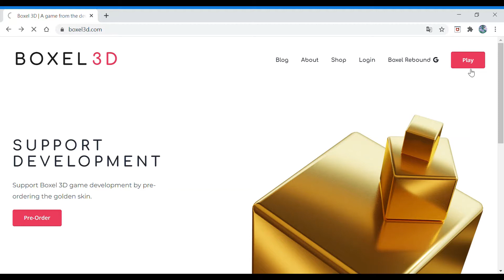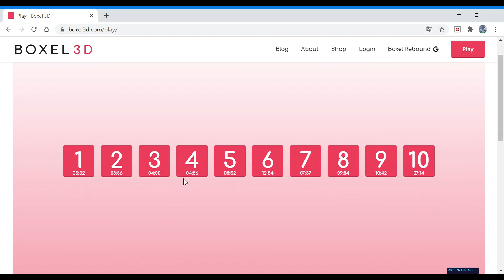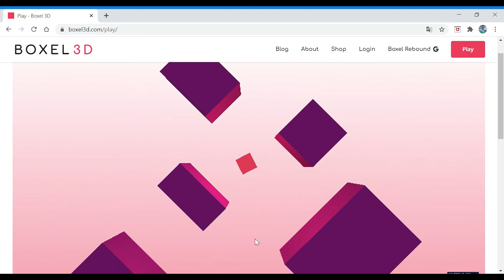[Boxel Rebound 3D] How to finish all the levels (Part1)